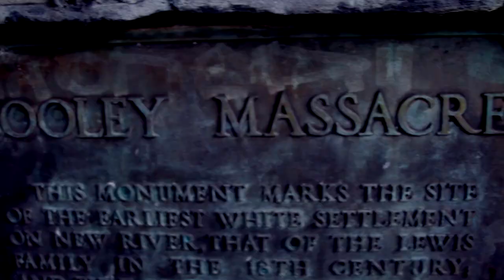Paranormal Investigator Freaks Out Over Giant SPIDERS!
Rough Cut edit from the Premier Episode of Slasher Hunters Season One.